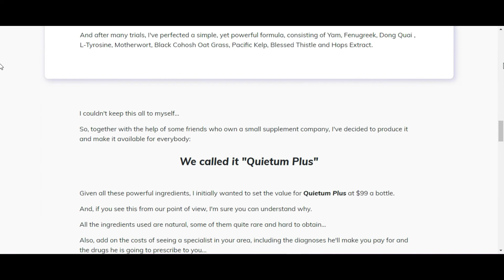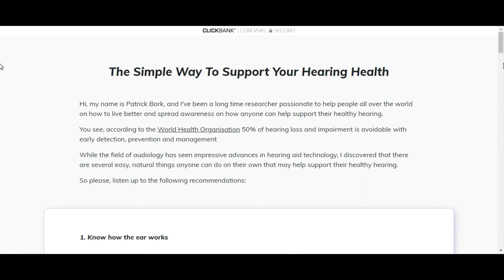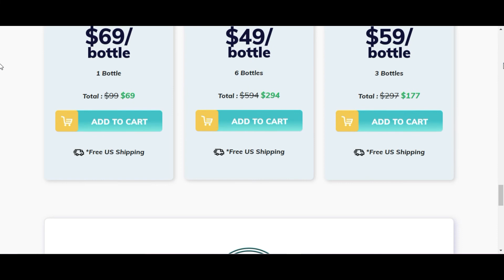Quietum Plus - Sincere Review watch 10x ! Quietum Plus Really Works ? Where To Buy ?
Quietum Plus Supplement is a dietary supplement that uses natural herbal extracts to improve your hearing health. It stimulates the rapid hearing process and improves the overall health of your auditory system. You can take the supplement in capsule form, which contains herbs and vitamins that improve your hearing. With this effective hearing remedy, your life will change for the better.

Patrick Back develops this supplement with a passion to help people improve their health using natural remedies to help give them a better quality of life. Today, hearing and health problems are common concerns that affect many people. However, pharmacists and hospitals only treat the symptoms of the disorder.

But Quietum Plus can completely cure your hearing problems and make your life much happier. It uses natural plant extracts to treat the root cause of ear defects. As the manufacturer recommends, you should take two capsules with each meal.

Quietum Plus uses the best natural ingredients to treat hearing problems, making it unique on the market. To ensure that no extraneous ingredients are included, the producers have thoroughly researched the amount of each ingredient.

Before using this product, you need to understand how it works. The formulation uses primarily natural agents that work with the body's inherent processes, rather than adding foreign substances or processes. Individual results may vary, but the hearing supplement improves the overall health of the ear in several ways.

This supplement increases blood circulation around the ears. It allows oxygen- and nutrient-rich blood to enter the ears and nourish them. The antioxidants in the supplement reduce oxidative stress, a significant cause of age-related hearing loss, and prevent free radical damage.

In addition to stimulating the creation of wax, Quietum Plus also facilitates the development of cerumen. Germs and airborne toxins cannot enter the ear canal through the cerumen, which acts as a hearing protection. Consequently, the risks of infection and disorder are minimized. Despite its necessity, wax can be repulsive to some, because this medication stimulates the production of wax.

Quietum Plus also protects the structures of the inner ear, such as the eardrum and bones, from damage by toxic fluids. It also stimulates the production of endolymph fluid. The ears receive potassium through this process. Why is this necessary? Nerve impulses are translated into sound by the endolymph. To function properly, it must have enough usable fluid.

In addition, hearing supplements stimulate the immune system. Immunity plays a vital role in preventing diseases and infections related to ear health and overall health. As a result, the Quietum Plus supplement regulates existing damage, prevents further damage, and improves hearing.

And remembering that the Quietum Plus team gives you a 60-day guarantee to test the product at home and if you don't like it, just send an email to the Quietum Plus support team and they will return all your money.

Video Title: Quietum Plus - Sincere Review watch 10x! Quietum Plus Really Works? Where To Buy?

Quietum Plus Supplement is a dietary supplement that uses natural herbal extracts to improve your hearing health. It stimulates the rapid hearing process and improves the overall health of your auditory system.

Aging causes many people to gradually lose their hearing. When you cannot hear well, it can be challenging to communicate. This can negatively affect your relationships, your sense of well-being, and your output.

Quietum Plus supplement: What does it offer?

You can use Quietum Plus to identify and trace all hearing defects and eliminate them from their root causes.
It will enable you to restore and improve your hearing without side effects.
It will improve your hearing distance so that you can hear your friend easily.
Even the elderly can use it without any problems because it is very simple and convenient.
It improves blood flow, which will help you hear better.